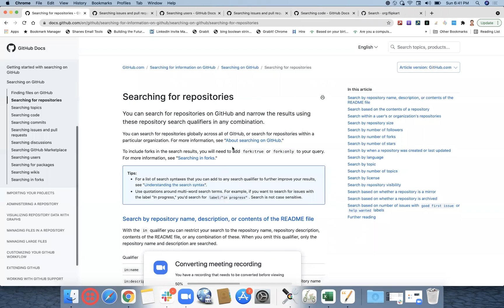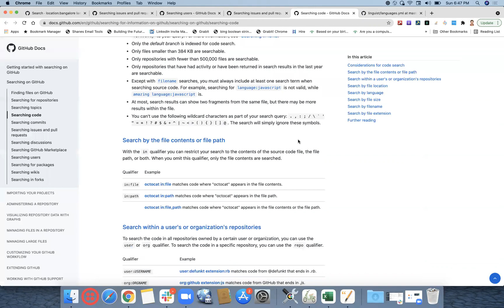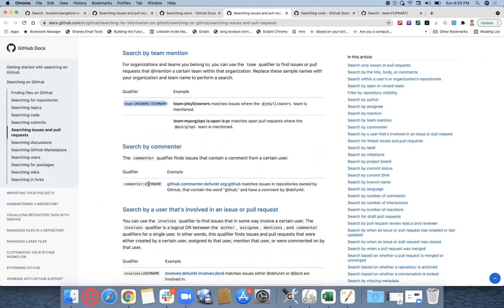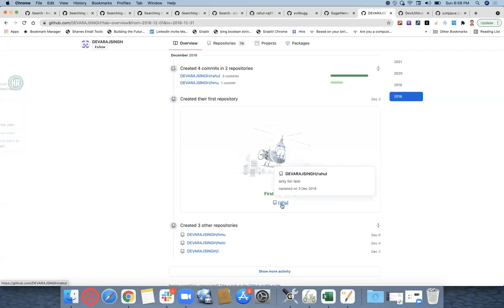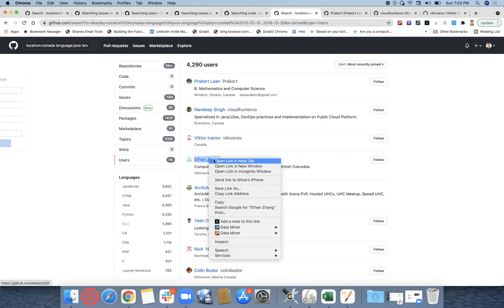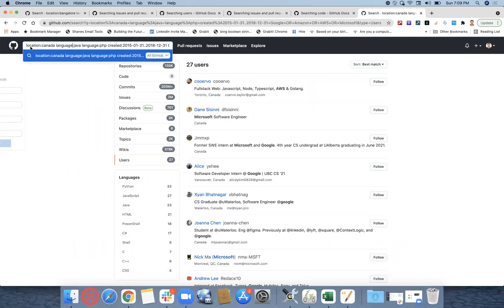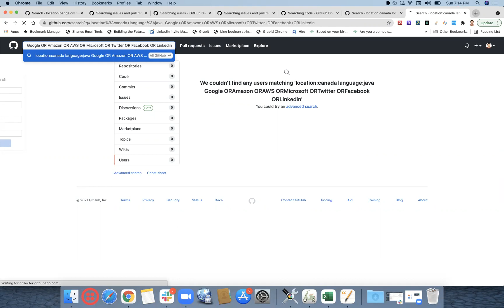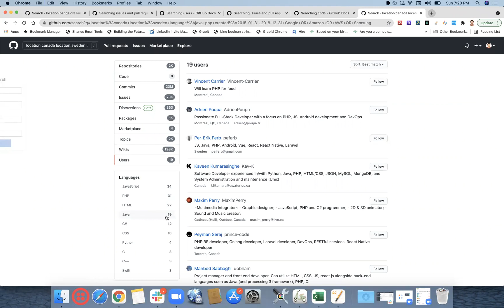Batch 6 : Session 7 : GitHub Search : Part 6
Agenda : GitHub Direct and indirect search